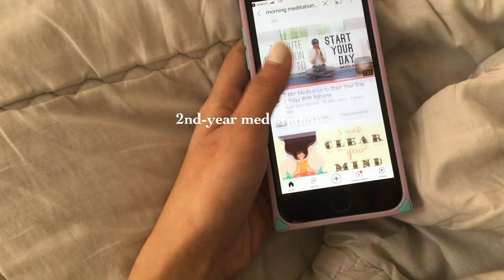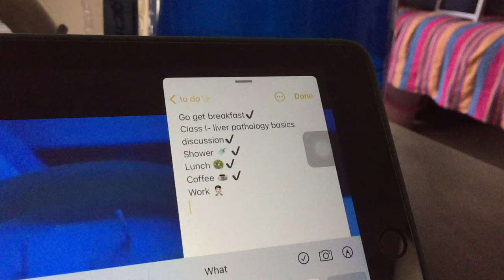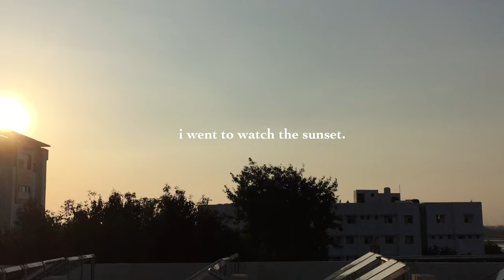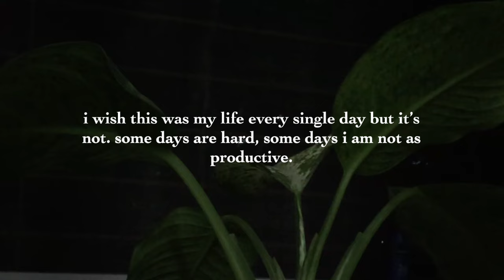VLOG | med student day in my life 🌱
hello hyy,
i am a second year medical student who is trying to get through college by romanticizing the sh*t out of it. do we really have another option? ;)
so here’s a little vloggish clip of my day ☕️
🤍 sanya

music 🎶
song I- epidemic sounds
song II- the girl who fell to earth by Gaz Coombes